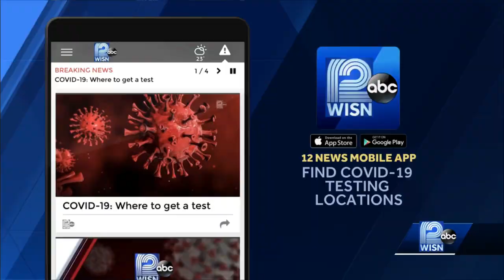Milwaukee Public School back to virtual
Because of a COVID case surge, Milwaukee Public Schools is transitioning to virtual for the first day back from winter break.